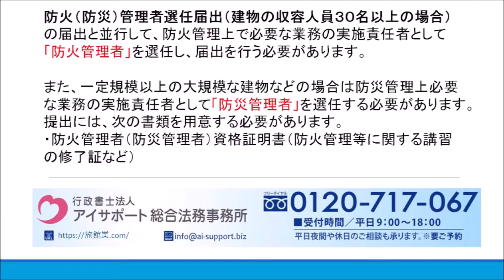旅館業の消防設備に関しての手続きとは？｜旅館業許可・取得代行センター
旅館業の消防設備に関しての手続きについて解説しております。